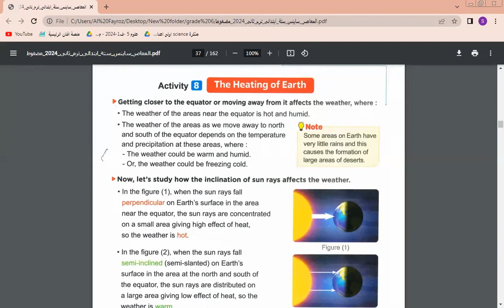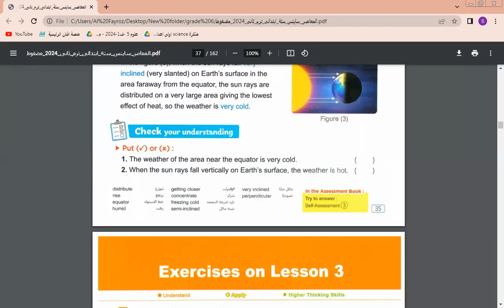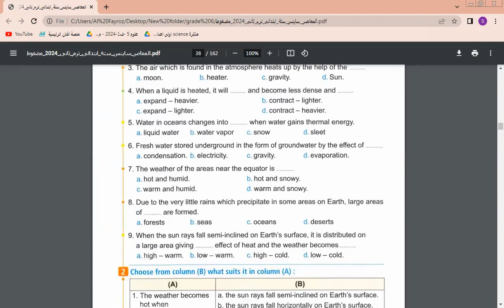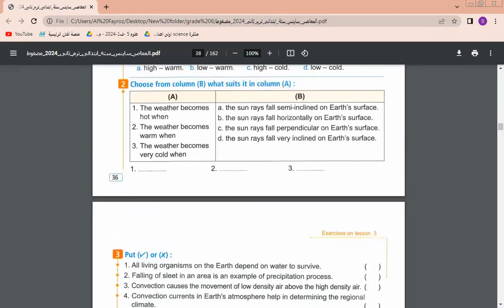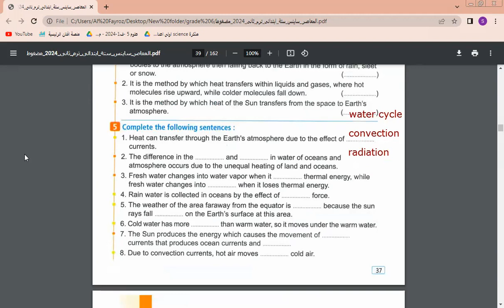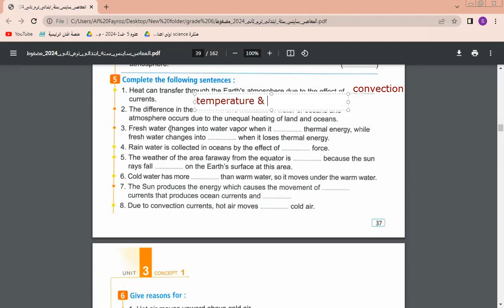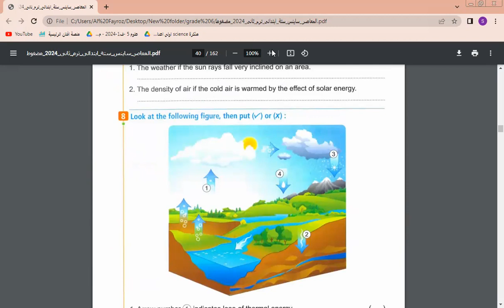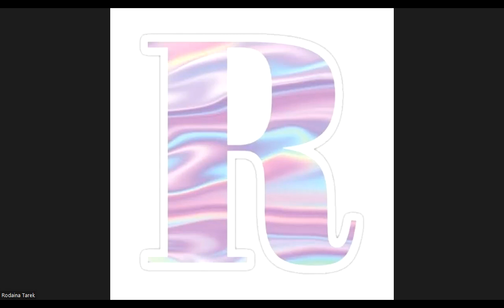Science Lesson 3 concept 3.1 Ms Shams grade 6 Part 2 Ms Shams Hamdy ساينس سادسة ب مس شمس حمدي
12/2/2024  Science Lesson 3 concept 3.1  Ms Shams  grade 6 Part 2 Ms Shams Hamdy ساينس سادسة ب للمتألقة دائما  مس شمس حمدي